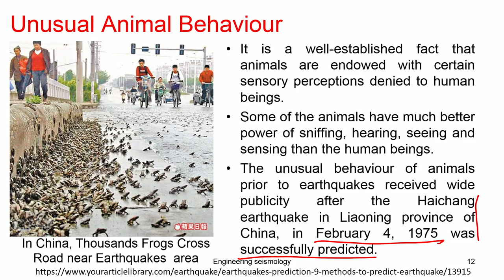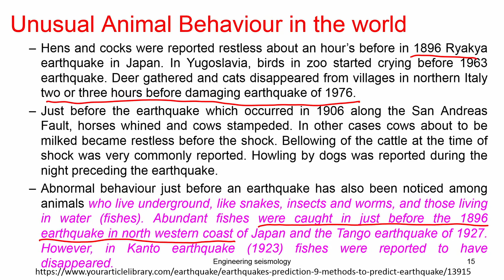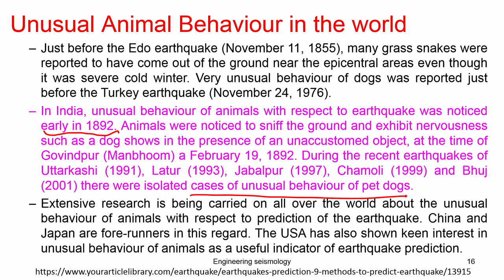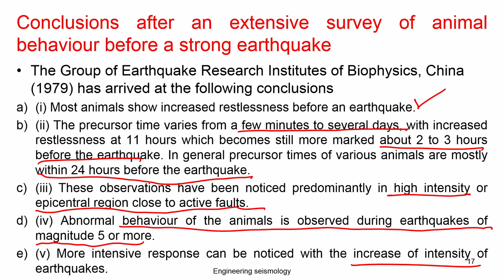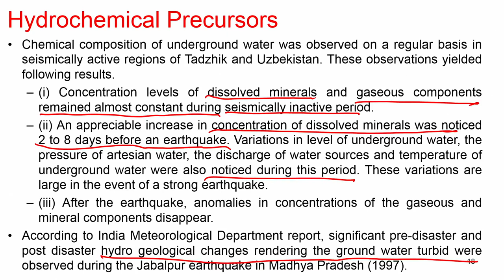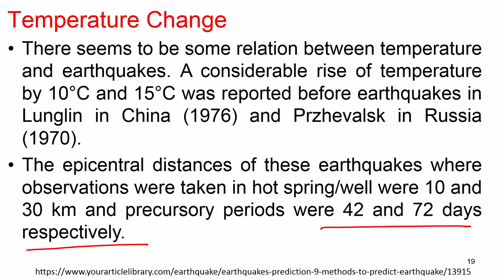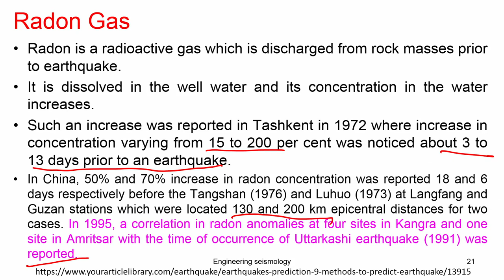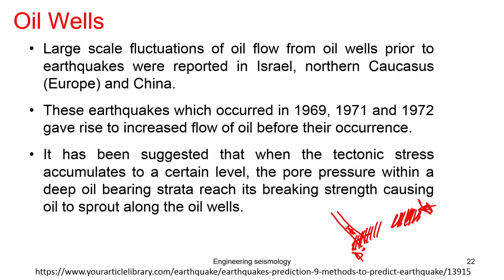38 Earthquake prediction continued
Unusual Animal behaviour before earthquake,